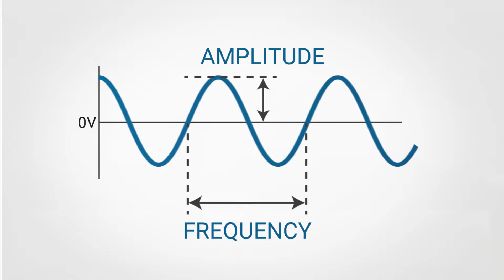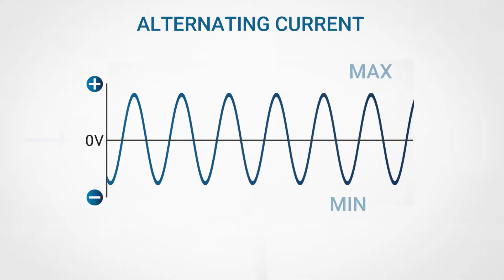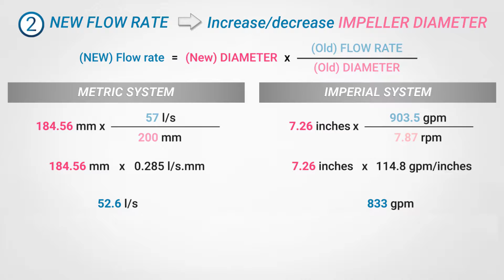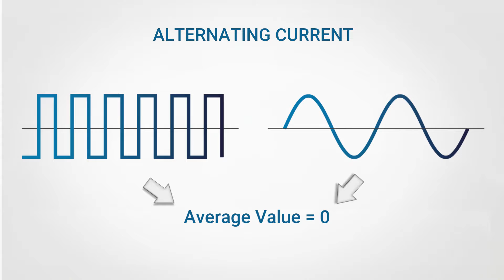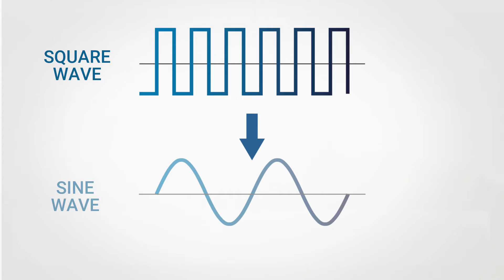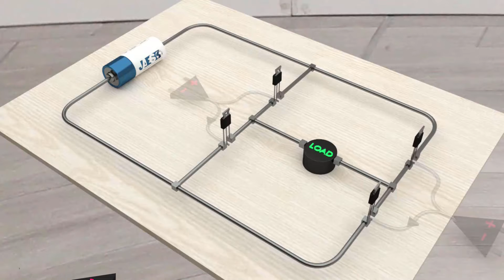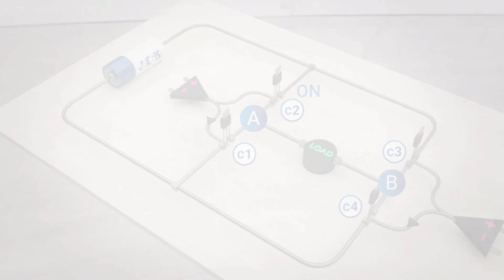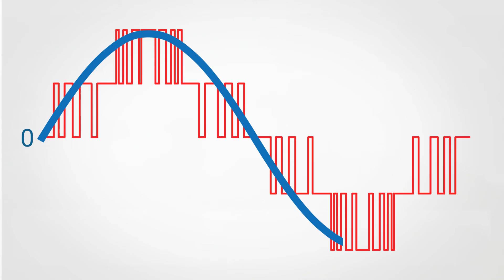What is an INVERTER and how it works - Sine wave - Square wave - 3D animation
Inverters have assumed a fundamental role due to the dramatic growing of electric machines and especially  of all technologies related with renewable energies.
But what is an inverter and what is it for?

In electronics, the inverter is an electronic input / output device that can convert  DIRECT CURRENT as input into ALTERNATING CURRENT as output  and change its AMPLITUDE and FREQUENCY parameters.

As we’ve already explained in our previous video on the history and operation of the electric motor, the common electrical socket in our homes provides us with ALTERNATING CURRENT. It is generally used to power larger electrical devices such as home appliances, etc..

If we look at the ALTERNATING CURRENT we will see a wave pattern in which the voltage alternates between its two maximum and minimum symmetrical peaks, passing through a zero value.
The alternating current can be compared to sea level between its extreme conditions of high and low tide. Among these extreme level values, sea water will flow at intermediate levels, also changing direction.

The common batteries on the other hand provide CONTINUOUS CURRENT and represent a typical example of DIRECT CURRENT voltage generators. Their characteristic is a fixed polarity at the terminals, called  positive and a negative pole. This type of current is mainly used by devices such as electronic boards, and is also generated by solar panels.

The CONTINUOUS CURRENT is always theoretically at the same voltage and its current always goes in the same direction, as a time function can represented by a straight line. For analogy we can imagine a river or a channel that flows continuously, in a straight line, in one direction, with a constant flow.

Inverters are often used in solar or photovoltaic panels. These devices in fact always generate direct current, while as we have said, the appliances in our homes use alternating current. To operate the appliances, therefore, a conversion from direct current to alternating current is required.

This is why there are various types of inverters on the market. JAES in its catalog offers a wide selection of inverters from the major manufacturers.

A more complex type of inverter is necessary when it is integrated into a frequency converter or into a control unit, to manage and control the speed, torque and direction of AC motors.

As we saw in our previous video on the sizing of centrifugal pumps, a practical way to change the rotation speed of the pump impeller is to use a frequency converter to maintain unaltered the other design parameters.

It is common to find inverters for the control of pumps, fans, compressors and basically in any rotating equipment.

As we see in this animation, the inverter is coupled to a rectifier, so the Alternating Current is converted into Direct Current, and then again into Alternating Current. The interesting part is that the internal drivers will change the frequency and consequently the shape of the sine wave. This configuration precisely controls the performance of a motor connected to a mechanical load such as a compressor, etc..

In this video we will explain how to obtain an electric current output with a pure sinusoidal wave form from a continuous direct current.
Alternating current periodically and symmetrically reverses its direction. For this reason the average value of the alternating current on a cycle is zero...